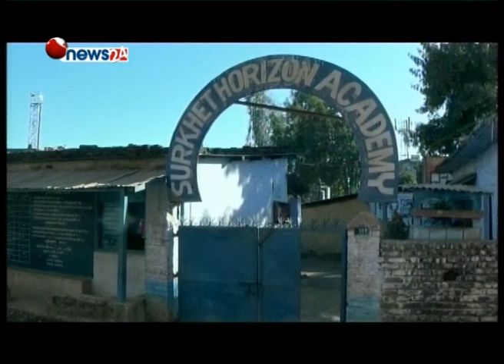प्रधानमन्त्री विनानै जम्यो सिधा कुरा जनतासँग (part 2)- NEWS24 TV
WITH RABI LAMICHHANE